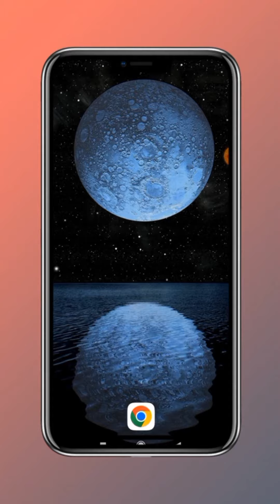IMPRESIONATE REPRODUCTOR DE MUSICA